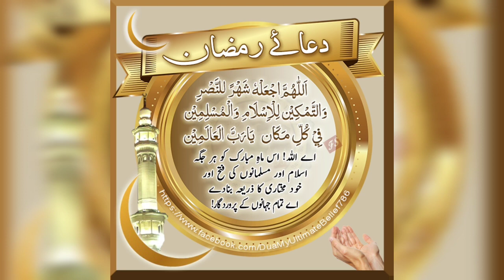Dua e Ramadan